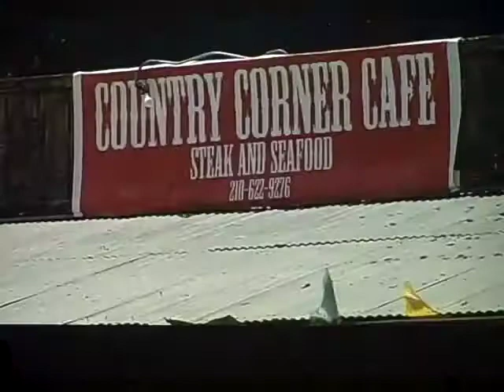Flaming Hog Story-07-31-09 Tony Caridi - Reporter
Tony Caridi Reporter Flaming Hog Restaurant Fire San Antonio Texas Eyewitness News